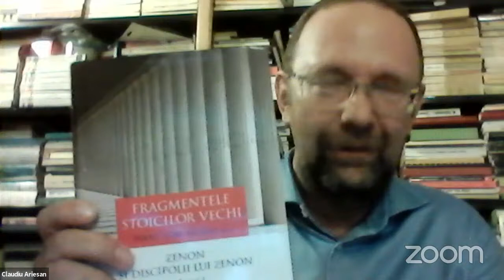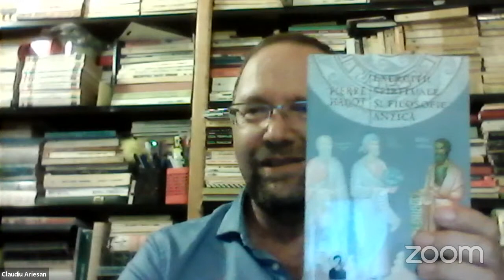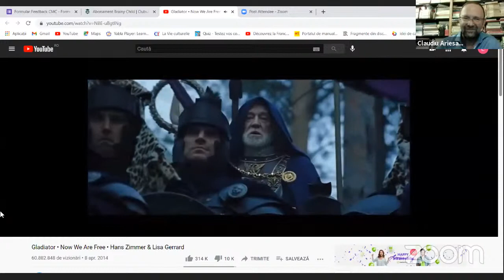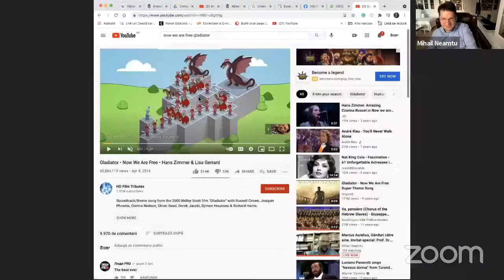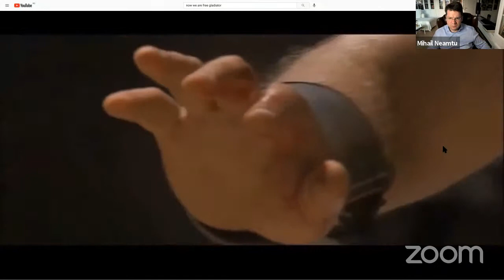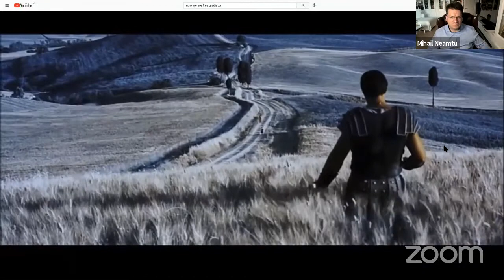Marcus Aurelius, Gânduri către sine. Invitat-special: Prof. Dr. Claudiu Arieșan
Mulțumim!
▶️ BANK TRANSFER: Cont IBAN: RO63BTRLRONCRT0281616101 (lei) George Mihail Neamțu
🔴 REVOLUT: GB45REVO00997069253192 (IBAN), BIC: REVOGB21, Revolut address: Str. Iuliu Toader; Bl 102, Sc. C, Apt. 26; 310271, Arad, România.

AUDIO:
🔴 Listen to our podcast on Spotify